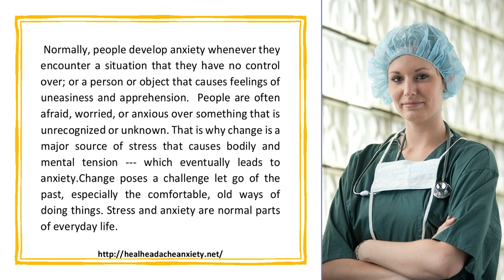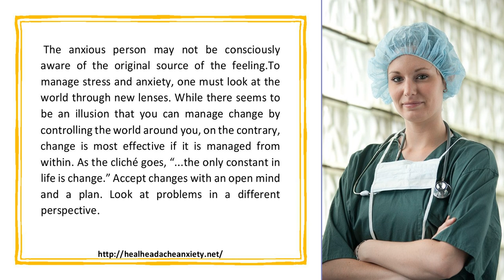Change Major Source of Stress and Anxiety